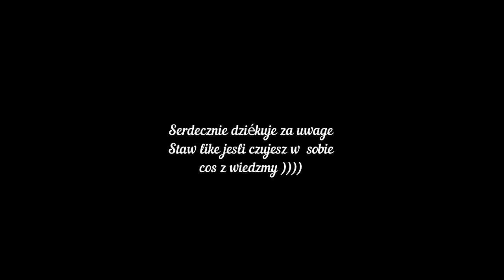Biebrzańska Wiedźma. Słowiańskie Motanki :)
Czym się różni Wiedźma od Czarownicy? Jak się robi słowiańskie motanki?
Jak ze zwykłej dziewczyny Agnieszki narodziła się "Wiedźma Biebrzańska"?

Z wywiadu dowiecie się:
-co to jest "motanka" - słowianska laleczka
-jak uspokoic nadpobudliwe dzieci
-jak chodzenie boso moze wyleczyc z depresji i znormalizowac cisnienie
-jaka jest roznica pomiedzy wiedzma a czarownica
Serdecznie zapraszam!

ZNAKI ZODIAKOW - CIEKAWOSTKI